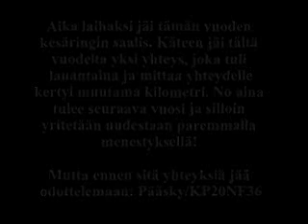Kesä Rinki 2005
PMR-Kesärinki 2005.